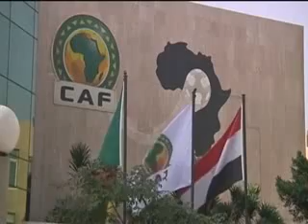Le 06 H 30 de RTI 1 du 12 Novembre 2014 avec May Sako